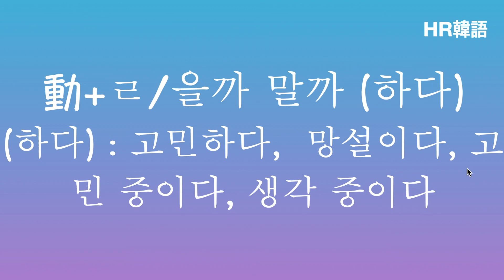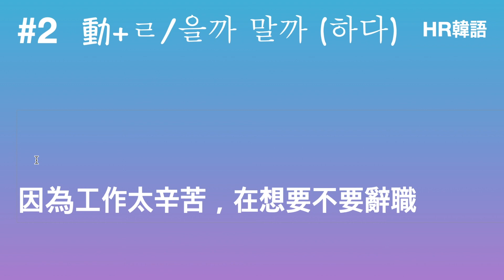因為工作太辛苦，在想要不要辭職 動+ㄹ/을까 말까 하다篇（在想要不要～） 韓語教學 自學韓語 韓語學習 生活韓語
（加入HR韓語的粉絲團可以享受會員專屬的隱藏版韓語例子）
Photo by Amos Bar-Zeev on Unsplash